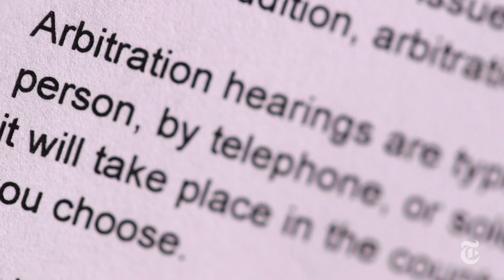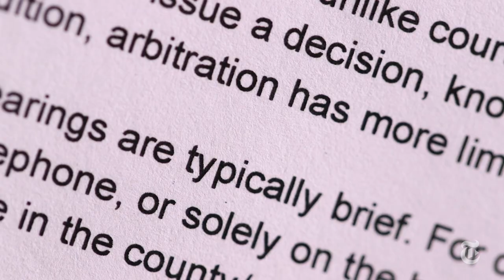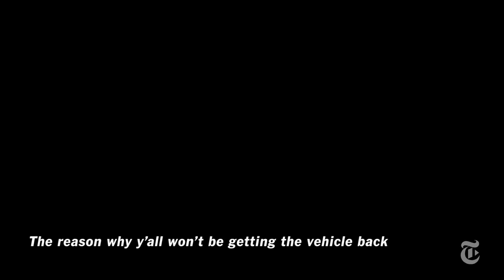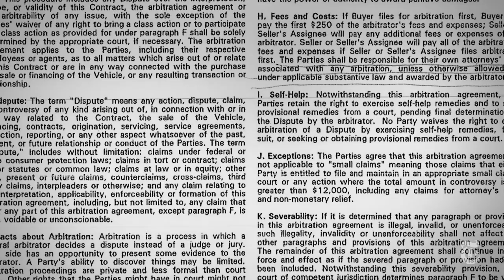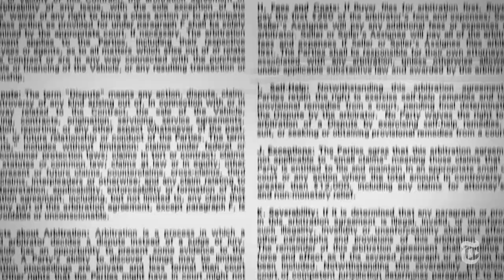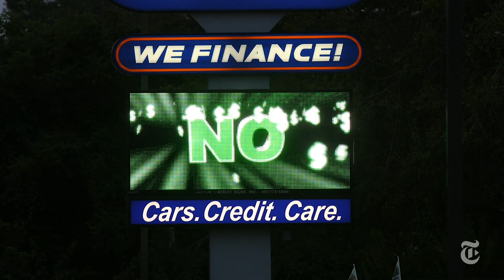Beware the Fine Print | The New York Times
When she bought her car, Tinker Martin-Bowen signed a contract with an arbitration clause that took away her right to a jury trial. Only later did she realize just what she had given up.

Produced by: JESSICA NAUDZIUNAS AND POH SI TENG